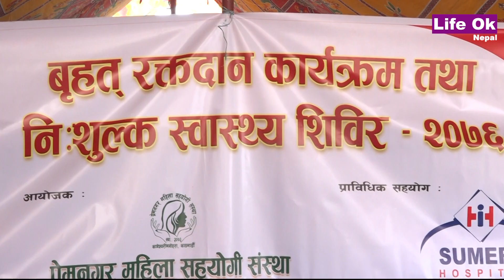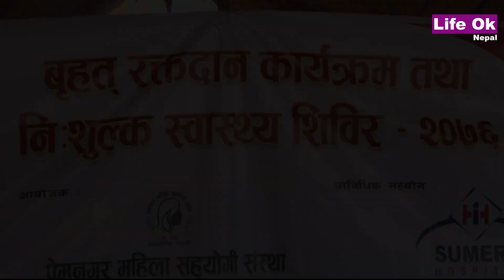नि:शुल्क स्वास्थ्य शिविर कार्यक्रम सम्पन्न -कागेश्वोरी मनोहरा नगरपालिका ,बिरेन्द्रचोक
Cameraman / Editor  =  Ashish Thapa

Corporate Office : ChaproChwok , Jabibuti , Koteshwor

# Unauthorized downloading and uploading From This YouTube channel is Strictly Prohibited And will attract punitive measures from Life Ok Nepal TV.